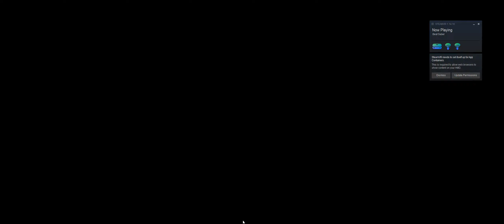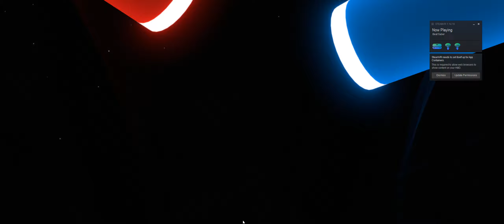Red Velvet Psyco but i die